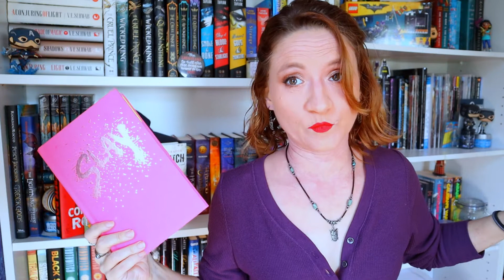I Failed Three Readathons at Once | Febraury 2021 Wrap-up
Despite my rather abysmal readathon preformance, it was a good reading month.